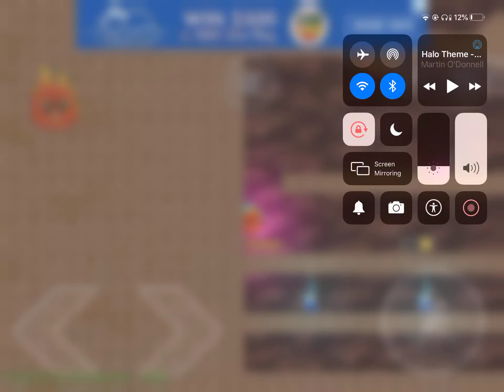Glitch I found in FaWO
“discord nitro”